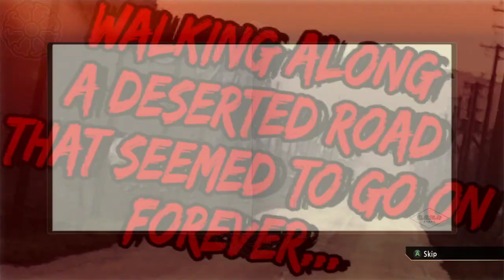Ran Plays Yakuza 0! | Chapter 12 | Ninjas and burly courtesans!